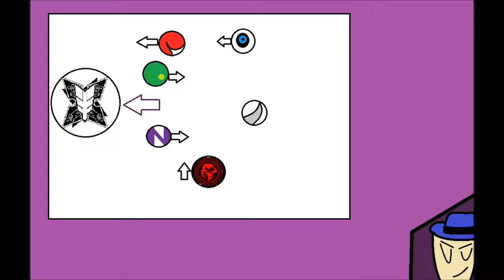The shame test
this is based on the scene with koro sensie um. special school book.
and this scene will appear in side questers training sword arc but not now it just a tease on what character will be in it
but here's a list of characters i use by great to good people
also no spoilers for assassination classroom
right to character and music/audio:
Sonic Colors Aquarium Park Act 1 Music
owned by SEGA and Tomoya Ohtani‎
assassination classroom audio: funimation, Sentai Filmworks and the manga author: Yūsei Matsui
mettaton, sans and papyrus: toby foxs
yuta kiba, Rias Gremory and issei hyuondo: Ichiei Ishibumi
Neptune and blanc: Mizuno Naoko
katsuragi: Kenichiro Takaki
other characters: well mine